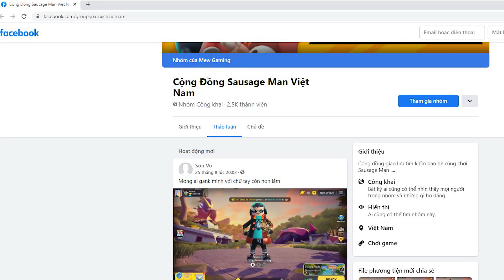Sausage Man | Solo vs Squad - Vua Lì Đòn Càn Quét Team Legend Khu Vực Nori | Clear Nori Temple